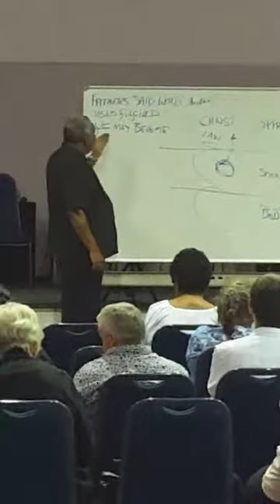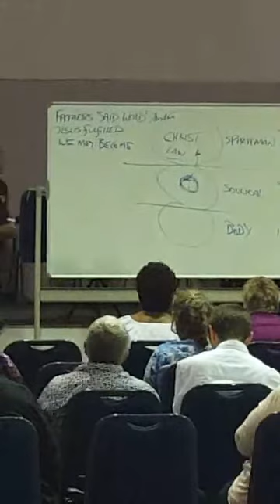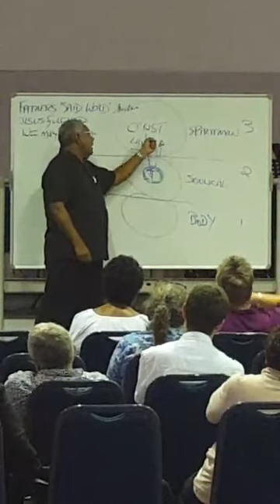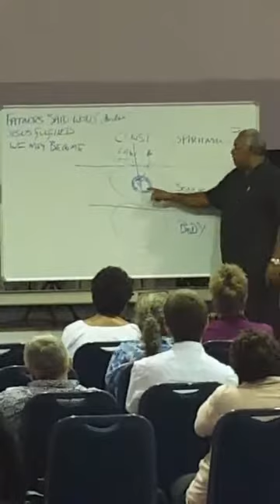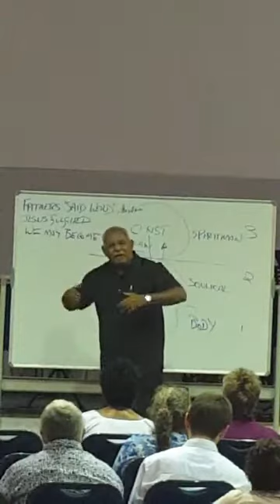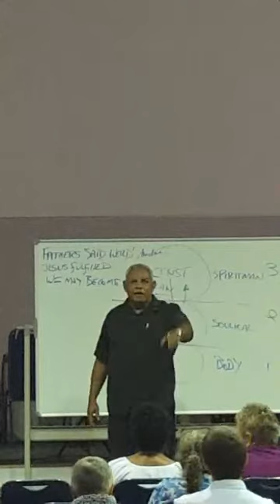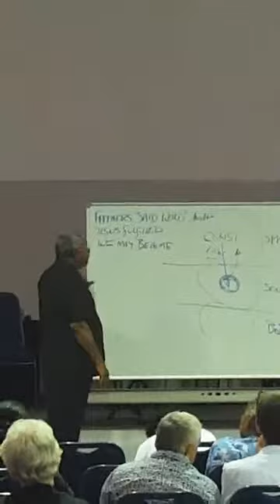Sonship - Feast of Tabernacles with Apostle Brian Lampton (PART 2)